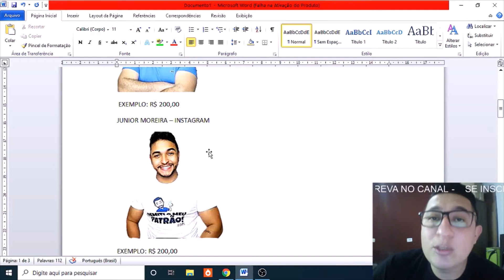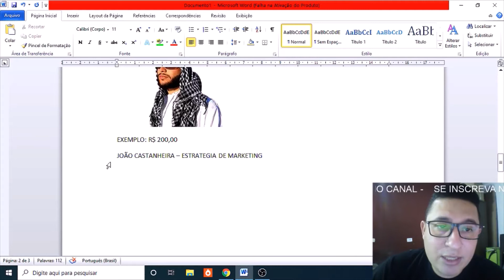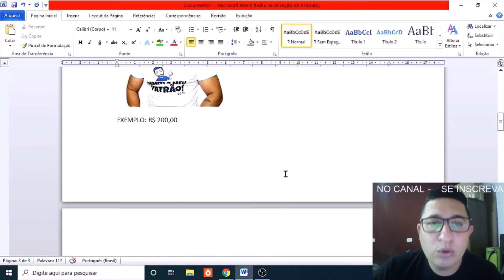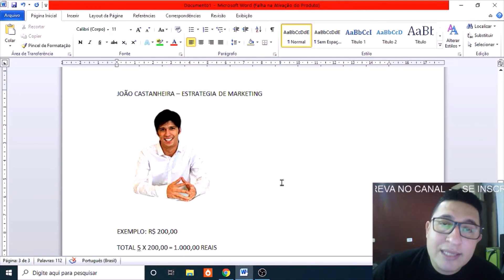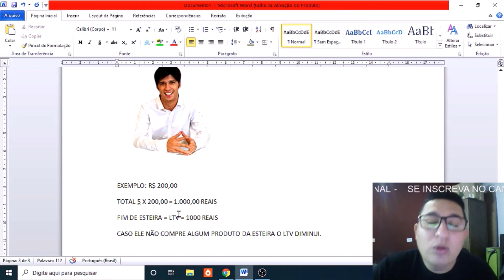O que é LTV [Explicação Simples]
Tema do Vídeo: O que é ltv?

OBS: VERIFIQUE CAIXA DE “SPAM” SEU EBOOK PODE CAIR LÁ.

Porém quando pesquisamos coisas do tipo:

- ltv
- como calcular o ltv
- o que é ltv

Com certeza você pode encontrar e orientações sobre o que é ltv, mas sem muita clareza, nesse vídeo eu explico em uma aula prática o que é ltv, ltv é o quanto um cliente te gera de dinheiro ao longo de toda a trajetória dele como seu cliente.
Será que você está pronto para começar a trabalhar no marketing digital após ver esse vídeo, você terá saberá o que é ltv e ira saber como utiliza-lo ao seu favor.
Assista ao vídeo até o final e descubra o que é ltv.

Aqui na descrição tem curso grátis de marketing digital confira, e tem um vídeo de um colega meu ele ensina montar um negócio online do zero.

Forte abraço,

Bruno Luís
Empreendedor Digital

IMPORTANTE